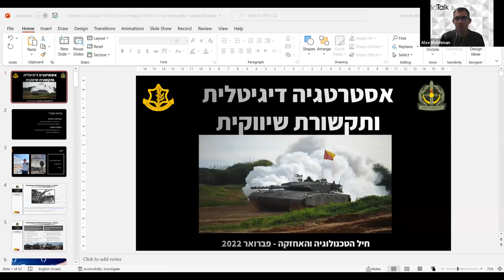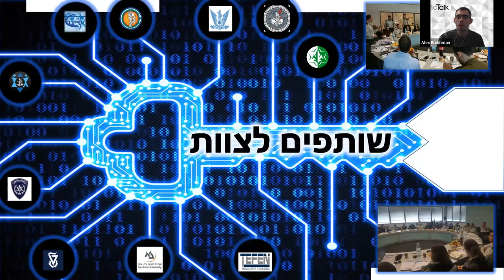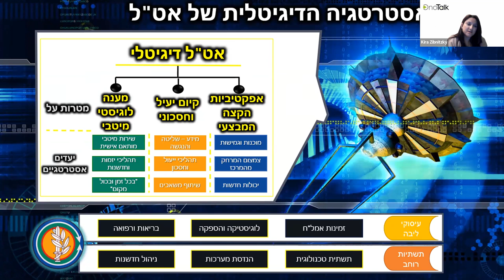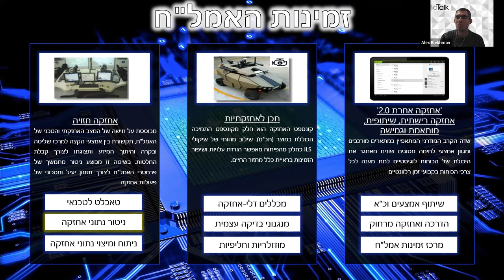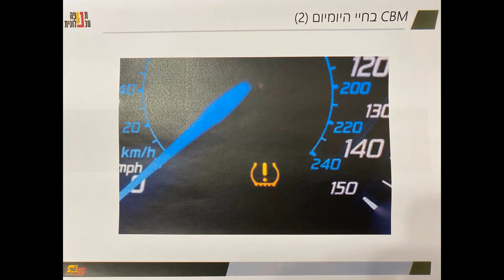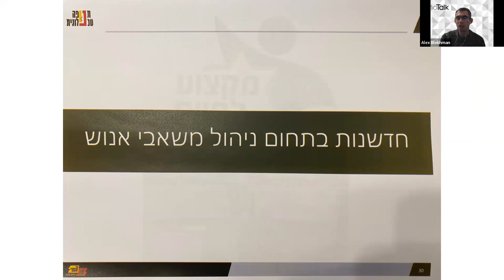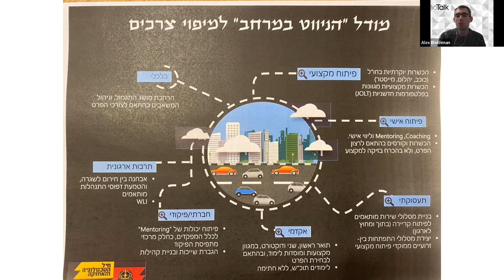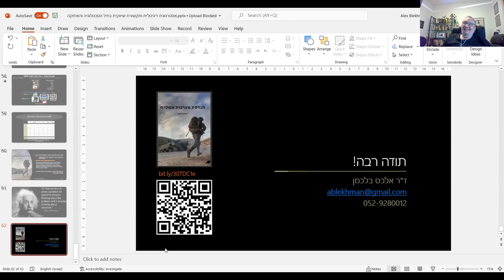הקריה האקדמית אונו | מפגש MeetUp - OnoTalk בנושא אסטרטגיה דיגיטלית בחיל הטכנולוגיה והאחזקה בצה"ל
מפגש Meetup - OnoTalk בנושא אסטרטגיה דיגיטלית ותקשורת שיווקית בחיל הטכנולוגיה והאחזקה בצה"ל | בהשתתפות אלכס בלכמן.